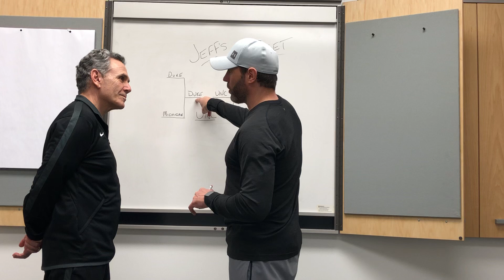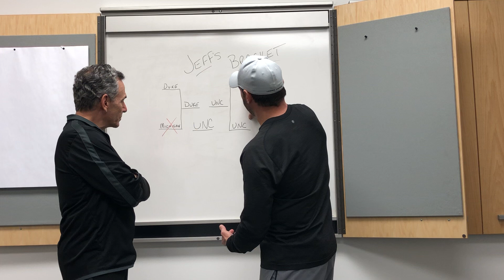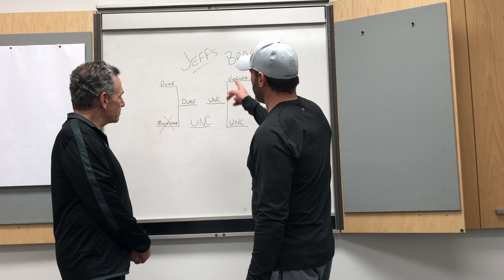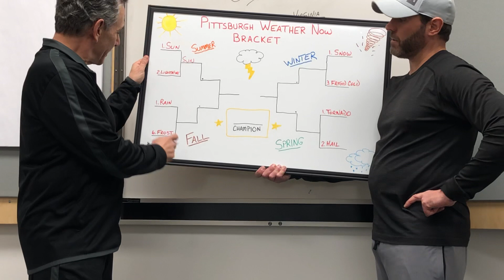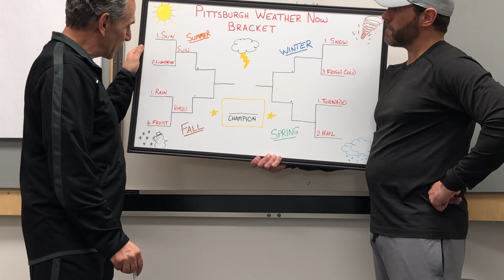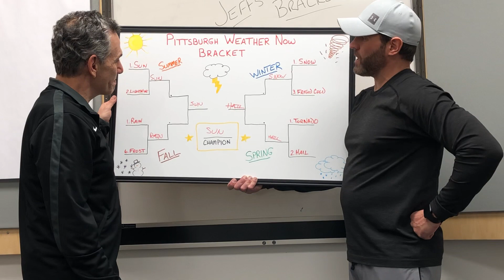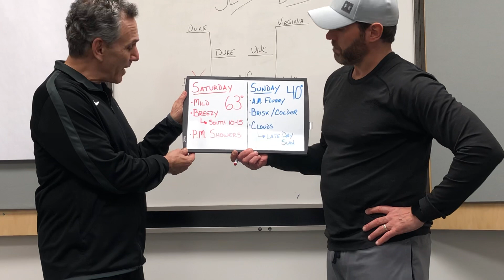WhiteBoard Weather With Duquesne Coach Keith Dambrot | PSN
It's a special edition of WhiteBoard Weather here on Pittsburgh Sports Live as Pittsburgh Weather Now's Jeff Verszyla welcomes Duquesne men's basketball head coach Keith Dambrot to the show to talk weather, basketball, March Madness and much more!